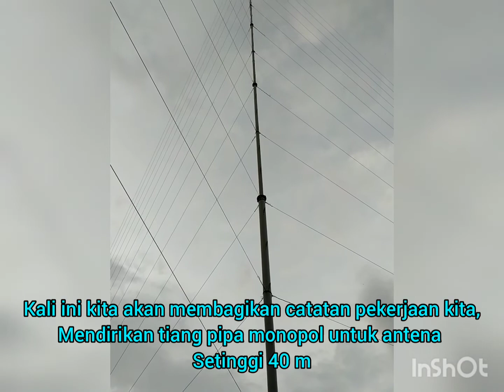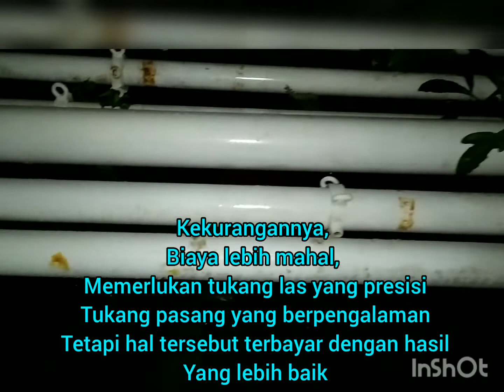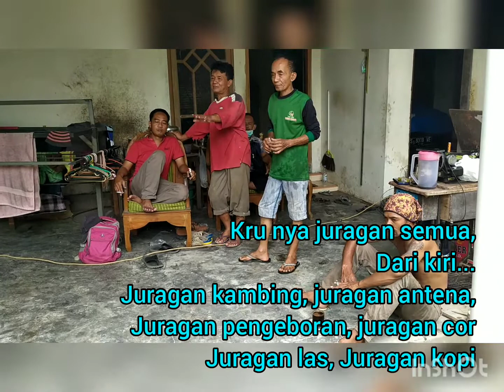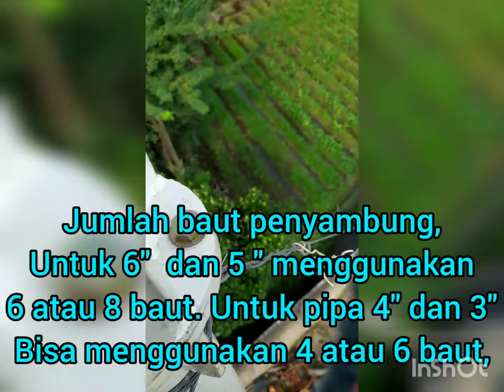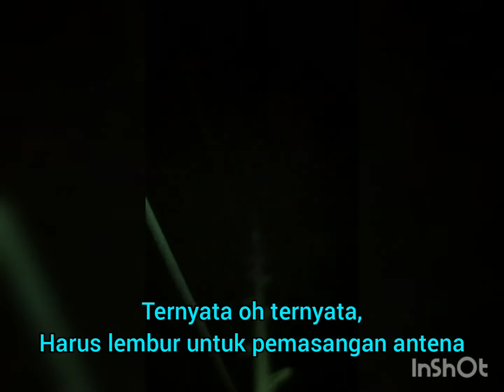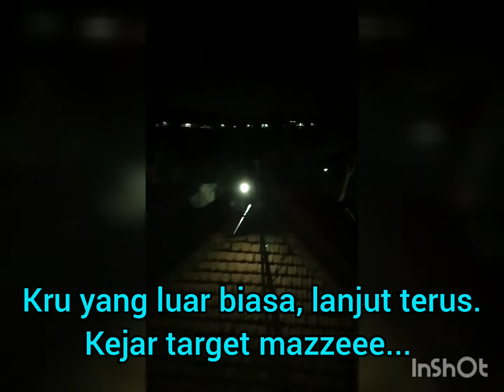Tutorial | Cara Pemasangan tiang pipa besi antena monopole ketinggian 40 m,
Pemasangan tiang pipa besi untuk antena radio komunikasi setinggi 40 m.
Pemasangan tiang antena telex
Penyambungan pipa menggunakan flange / flens / plendes
Baut penyambung flange
- Pipa 6" baut 17 x 6 bj
- Pipa 5" baut 17 x 6 bj
- pipa 4" baut 17 x 6 bj
- Pipa 3" baut 17 x 4 bj
- Pipa 2" dan lebih kecil seterusnya baut 17 atau 14 x 4 bj

-antena 4 x 5/8 high power direncanakan oleh 3ajp rf equipment 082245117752